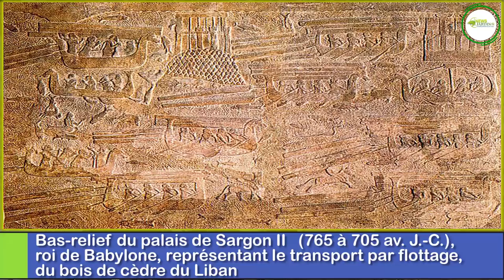TOUT SAVOIR SUR LE GRAND CÈDRE DU LIBAN DE VERSAILLES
Avec en arrière-plan le Petit Trianon, Alain Baraton, le chef jardinier du domaine de Versailles, raconte à Patrick Mioulane l'histoire du grand cèdre du Liban dont on prète la paternité à Bernard de Jussieu. Avec toute la faconde et l'esprit aiguisé qui le caractérise, le « Jardinier de Versailles » pourfend la légende et nous apprend que ce conifère imposant serait le second planté à cet endroit. Il aurait été mis en terre pour remplacer l’ancien cèdre défunt et célébrer la victoire de Marengo (14 juin 1800). Nos deux jardiniers devisent aussi sur la richesse patrimoniale du cèdre du Liban dont il ne reste plus beaucoup de spécimens dans la nature. Une vidéo historique et botanique tout à fait passionnante.